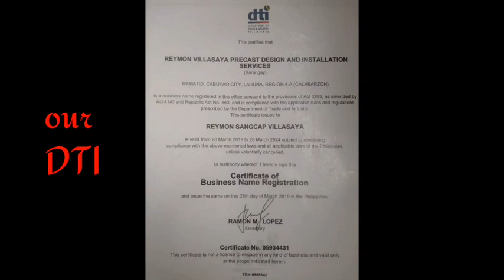concrete precast decors exterior design interior design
Precast and Moulding decorations for house, building and establishment,.Free estimate, and Choose your Own Design.
exterior design
interior design
concrete precast
GFRC mouldings

Background song title:"Concrete"

Facebook name: Lee Tabunan